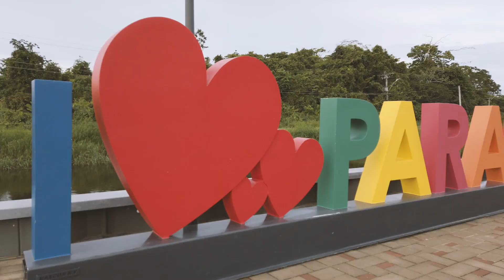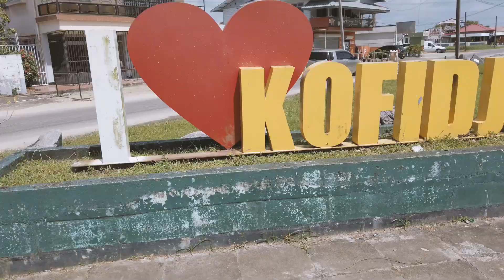Even wandelen bij de International mall Suriname IIChuck E Cheese| Kofidjompo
Hello iedereen,
Welkom terug op onze kanaal.